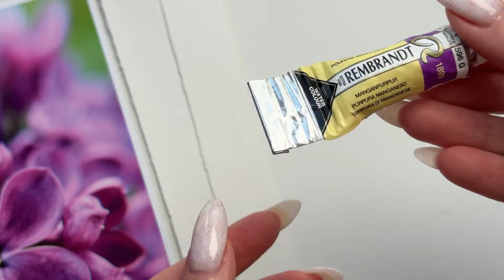Як намалювати бузок аквареллю | Акварельна листівка | Уроки акварелі для початківців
Привіт, друзі!
Запрошуємо вас намалювати запашний бузок разом з Альоною Грінчук 😉

На уроці ми:

🪻 малюємо бузок у стилі листівки
🪻 передаємо різні відтінки всього 4 кольорами
🪻 акцентуємо серединку і робимо квітку виразною

00:00 - матеріали
06:40 - побудова олівцем
14:52 - зволоження паперу
16:58 - заливка фону
21:32 - пропрацювання квітів
32:00 - пропрацювання центральної квітки
39:54 - деталізація